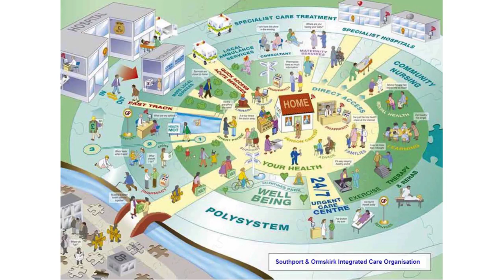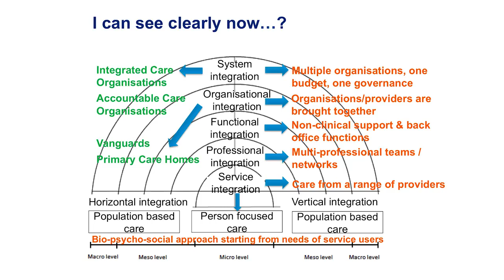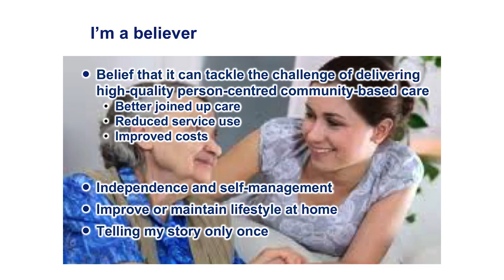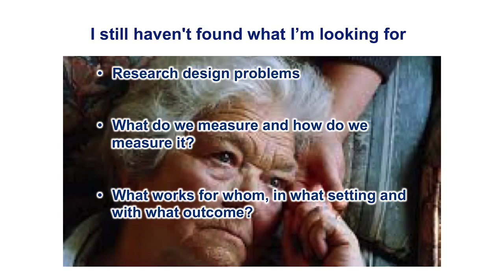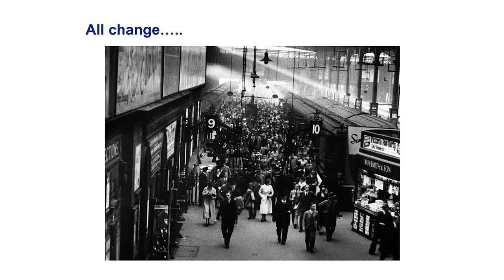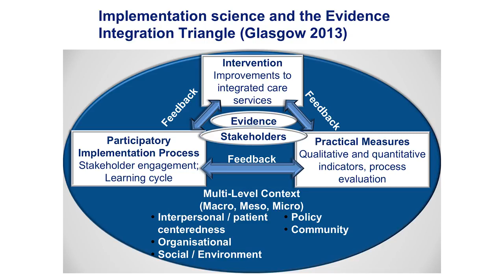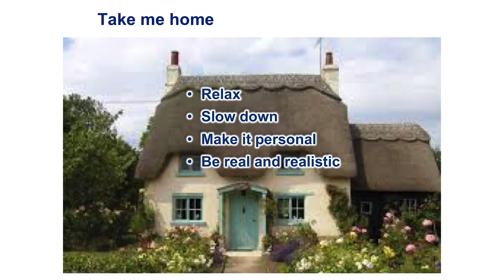Unintentional ASMR - Amazing Soft Voice - Professor Jenny Billings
Unintentional ASMR University of Kent lecture - This video will make you sleepy sleepy.